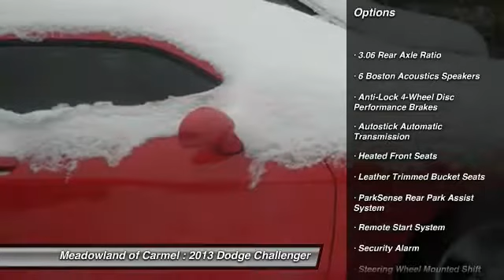2013 Dodge Challenger Carmel NY L0164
2013 Dodge Challenger R/T Plus - $31555

LEATHER INTERIOR ** heated seats ** SUN ROOF ** 20' chrome wheels ** PARK ASSIST ** electronic stability control ** ILLUMINATED CUPHOLDERS ** rear spoiler ** ELECTRO-HYDRAULIC POWER STEERING ** electronic convience group ** REMOTE START ** am/fm cd radio ** UCONNECT COMMAND WITH BLUETOOTH ** premium sound ** SATELLITE RADIO ** mp3 player ** CLEAN CARFAX HISTORY AVAILABLE ** one owner ** OIL AND FILTER CHANGED 125 point inspection ** 'PEACE OF MIND' Chrysler certified used cars come with a 7 year 100,000 mile limited powertrain warranty and a 3 month 3,000 mile maximum care warranty.Plus: all certified used cars come with 4 free oil changes at Meadowland of Carmel!It pays to buy 'Brand Spankin Used